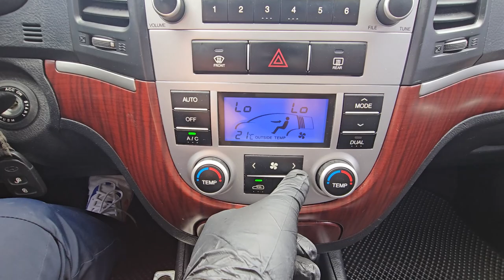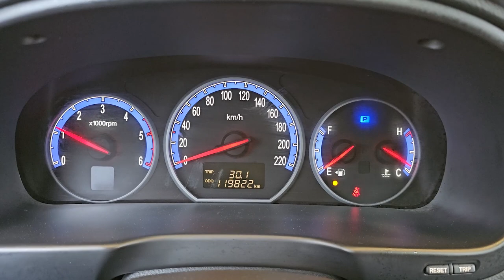2009 Hyundai Santafe cm used car export (9U487269) carwara, 카와라 싼타페 수출